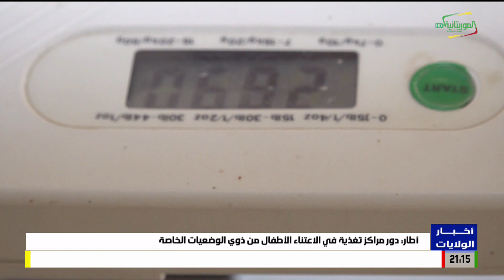أطار: دور مراكز تغذية في الاعتناء الأطفال من ذوي الوضعيات الخاصة